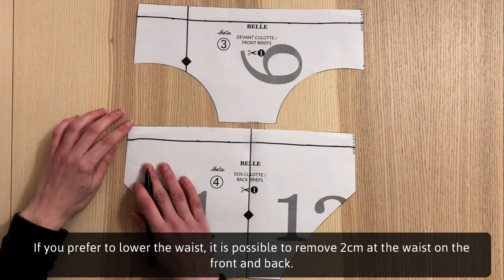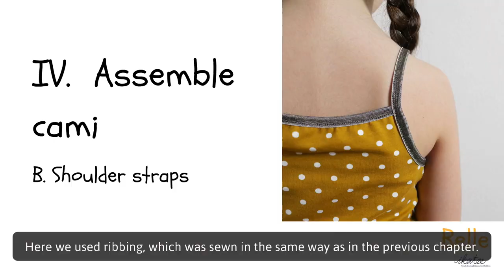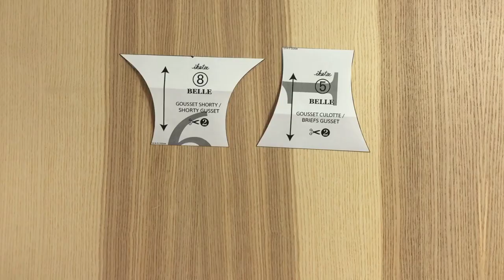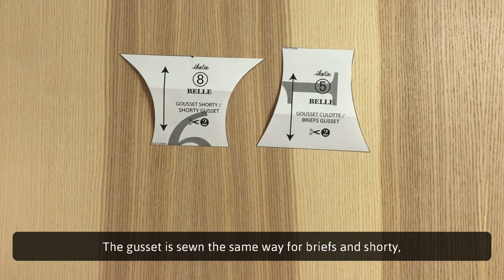Sewing the belle sewing pattern from ikatee for girls&mums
You'll find this sewing pattern for women

▶︎ Chapters

00:00 Introduction
00:17 I. Introduction
00:17 A. Design and Skill level
02:03 B. FaBrics

02:56 II. Supplies specific to underwear

08:31 III. TECHNIQUES SPECIFIC TO UNDERWEAR
08:31 A. Elastic bias binding
11:06 B. Picot elastic
13:06 C. Ribbing

16:24 IV. ASSEMBLE CAMI
16:24 A. Necklines elastics
16:42 B. Shoulder strap
19:06 C. Side seams
19:49 D. Hem

20:55 V. ASSEMBLE BRIEFS AND SHORTY
20:55 A. Assemble gusset
23:27 B. Thighs elastics (BRIEFS ONLY)
23:52 C. Waist elastic
26:19 D. Hem (SHORTY ONLY)